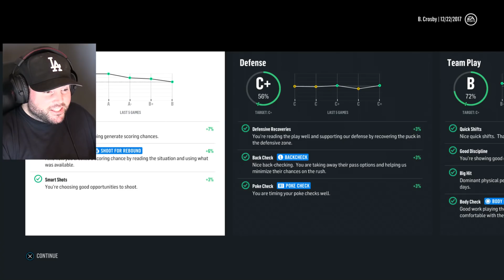STARTING IN OVERTIME! | NHL 18 | Be A Pro #17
First time playing NHL 18! Let's find out if Bobby Crosby can be a pro and maybe even a Hall of Famer in the National Hockey League! Playing on PS4!